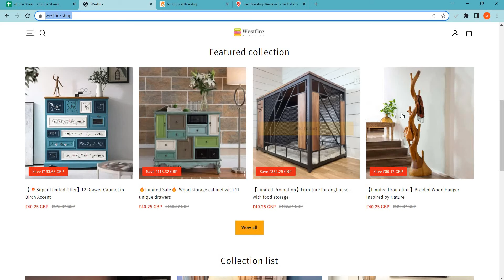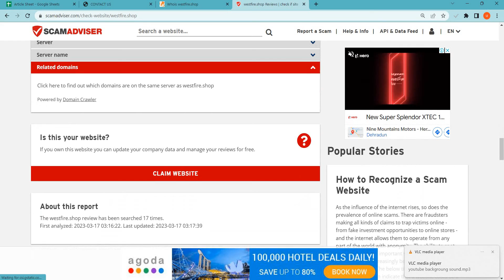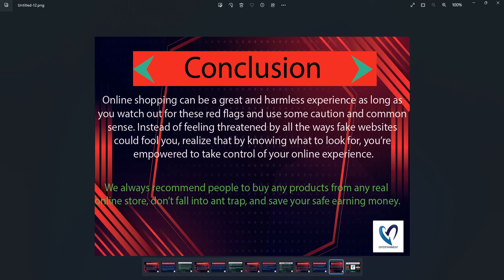Westfire.shop Reviews: Is Westfire safe for online shopping? Detailed Review!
Westfire.shop is an online e-commerce shopping website selling different types of products. So, we are here to guide you, on how to check the authenticity of any genuine website

1. Firstly you should check the domain age of any website if the domain is older it is more reliable.
2. Pay attention to whether the website is safe or not with HTTPS connection.
3. Whois a website where you can check more details of the website.
4. Customer support services are also important, check whether the number and contact address are given or not.
5. Genuine websites provide COD, and PayPal as the payment method, and PayPal gives you a refund option after a rising request.
6. Scam advisor is a popular website that gives trust scores to most websites, you can also check there.
7. Product return policy is also an important point, check available or not.